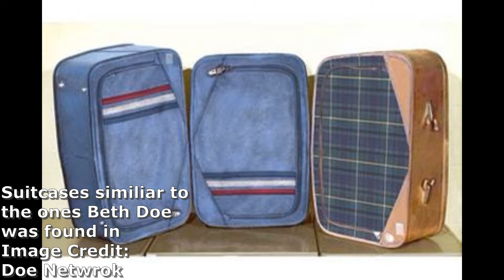The Unsolved Murder of Beth Doe| Episode 16 | Uncover True Crime Podcast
I'm sure we’ve all been walking outside somewhere when we have come across something that seemed very out of place. Upon closer inspection, we usually find the object is either not what it first seemed to be. Sometimes, it is exactly what it appears to be but is innocent enough that we only wonder for a few seconds how it ended up there. When a teenage body came across three suitcases under a bridge along the Lehigh river, never in a million years did he think he would be the one to discover the body of a female, along with a fetes. Trigger warning, there will be talk of dismemberment and a deceased fetes as we uncover the unsolved murder of Beth Doe.

Those with information regarding the identity of Jane Doe are being asked to contact the Carbon County Coroner’s Office at or Pennsylvania State Police at .